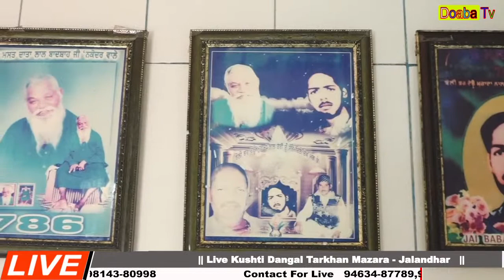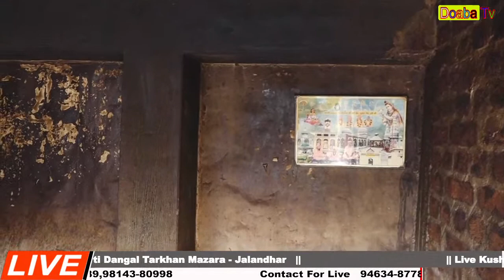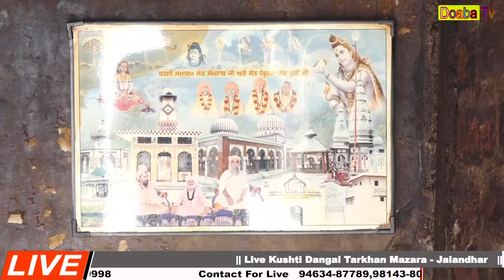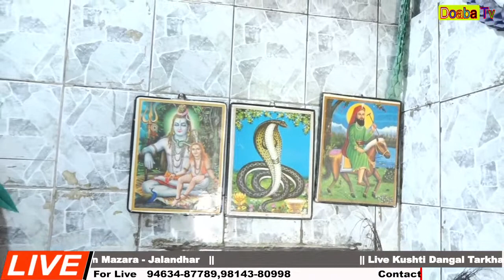Live Kushti Dangal Tarkhan Mazara - Jalandhar ( Jassa Patti Vs Bholu Delhi )